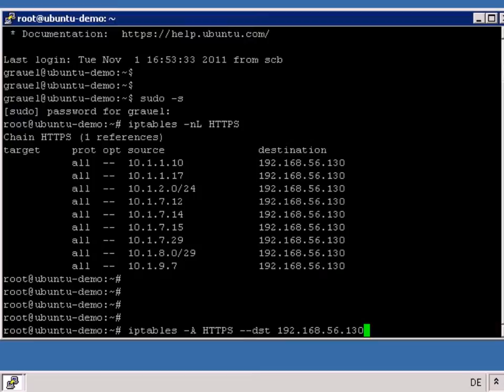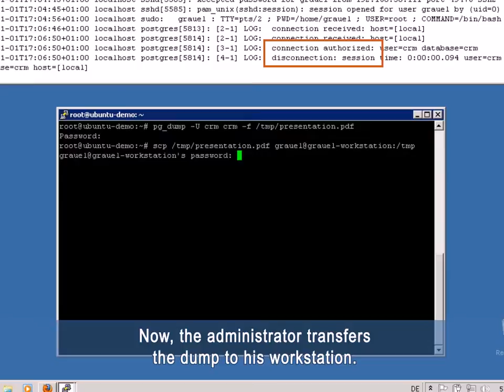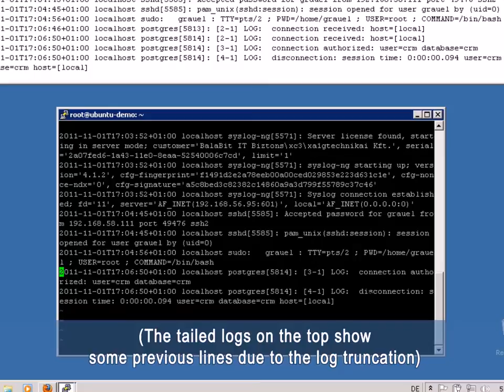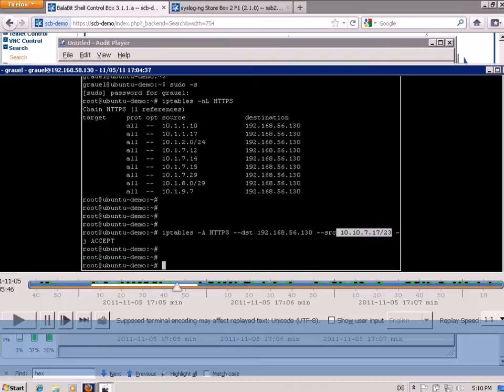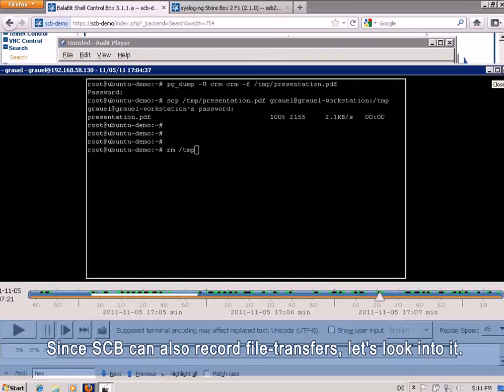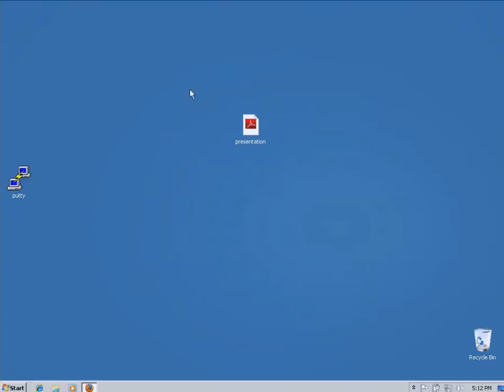Blind spots of system logging in Linux environment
Privileged User Activity Monitoring can help you to overcome these challenges. In the context of IT audit logs, perhaps the best way to expect the unexpected is to drop the paradigm of listing the actions that should be logged, and instead simply monitor all user actions.